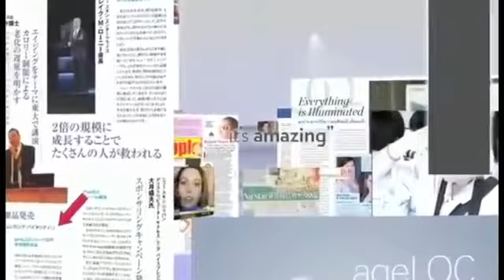ageloc skincare system .. $16.9M sold out in 165mins